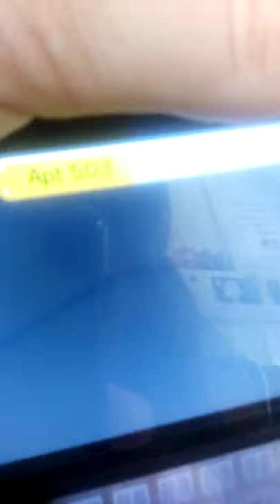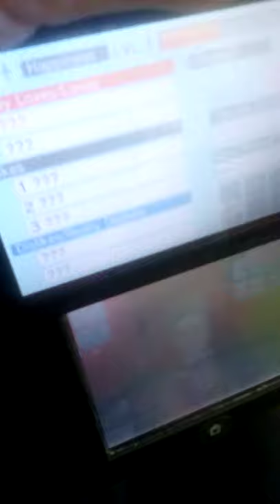Visiting Robert and Gow Finlay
In this episode I visit Robert and Gow Finlay and solve their problems